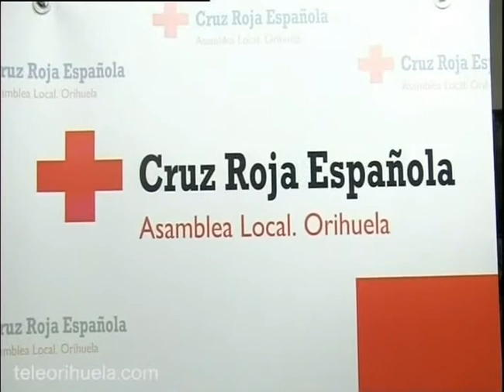Cruz Roja 2-12-08 teleOrihuela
LA ASAMBLEA LOCAL DE CRUZ ROJA TIENE YA NUEVO PRESIDENTE, ANDRÉS RAMOS ALONSO